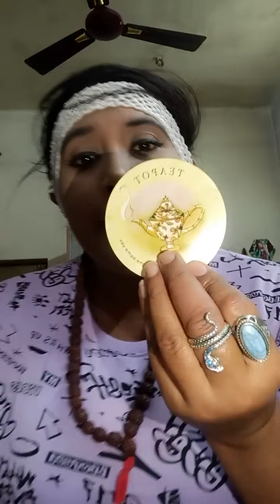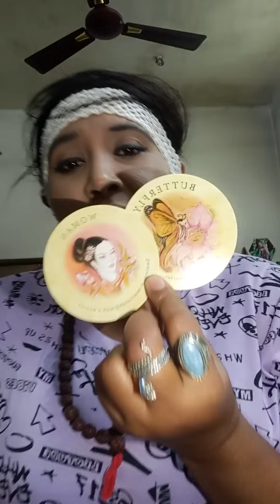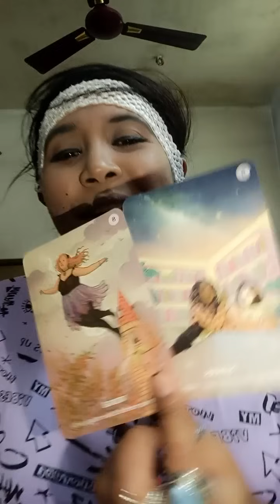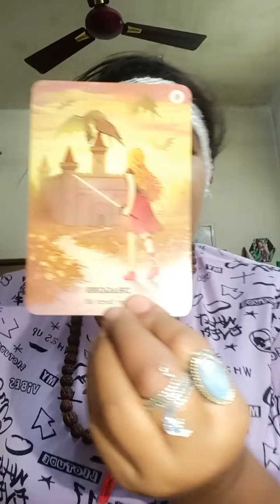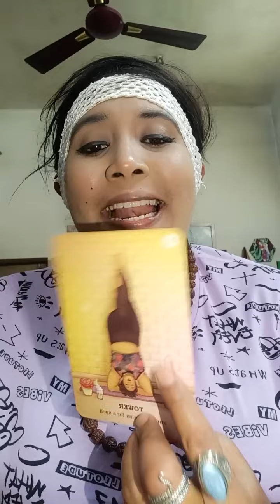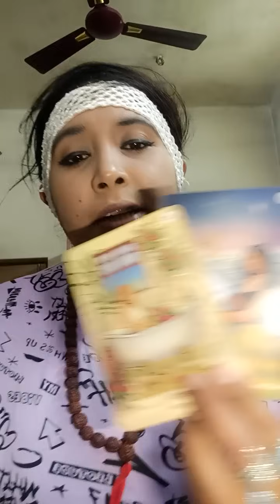এতো ব্যাপারটাই ফাটাফাটি 💥😲 😘@MUHURTERDAKEAMISANGITA789 new moon🌙 energy⚡ reading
this tarot card reading is general reading
timeless collective energy reading in bengali⭐
tarot card reading in bengali
love energy reading in bengali
love tarot card decks
divine oracle cards
mystic tarot card deck reading for all zodiac sign

if you want personal reading (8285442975)
new moon🌙 energy reading
new partner
new love engagement💍
romance partner
romantic partner
spirituality
divine masculine
divine feminine
reunion
reconciliation with your partner

SPIRIT GUIDE US
ANGEL BLESSED US
ANCESTORS PROTECT US
DIVINE COUNTER PART🧿

THIS TAROT CARD READING IS FOR ALL SO MAY MATCH WITH YOU OR MAY NOT SO TAKE WHAT RESONATE AND LEAVE THE REST FOR ALL ZODIAC SIGN

wheeloffortune tarot card decks

physic tarot reader spiritual healer for your soul
Light worker
enlightment couch